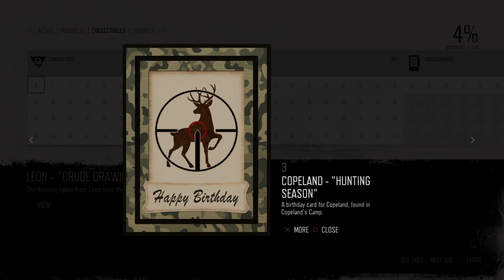Days Gone playthrough 3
We continue our playthrough of Days Gone